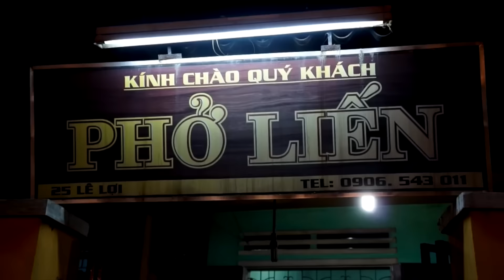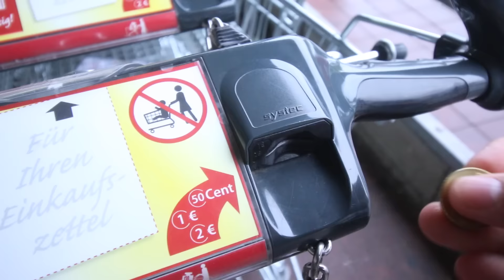Tits on Rice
Here we eat Rice. With Tits.

VLOG EP 63 Ben's VLOG Number 63

Bensday ! Where everyday is Bensday !